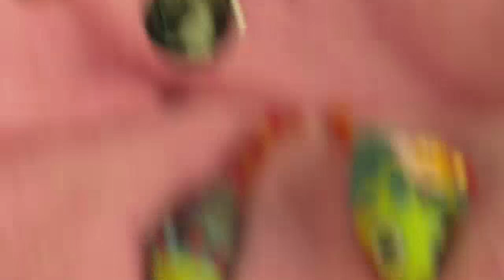シャーを言わないジャンくん 家猫生活10年の変化 保護猫ジャンけんポン 家猫10周年記念動画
2011年12月13日に「シャーシャー」言いながらやってきたジャンくんの気持ちが落ち着くまで３ヶ月、触れるようになるまで１年もかかってしまいました。
人を信頼して甘えるようになるには３年の月日が流れて可愛い声で鳴くようになり、撫でられるんが大好きになりました。
10年たった今では自分から膝の上に乗るいい子です。
パパとママがこの１０年にどう取り組んできたのかがわかる動画になりました。